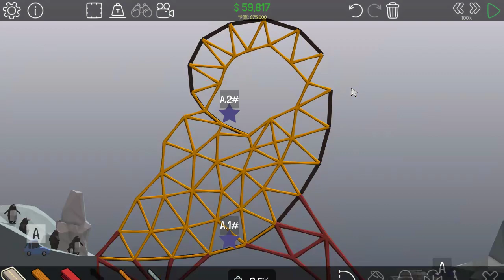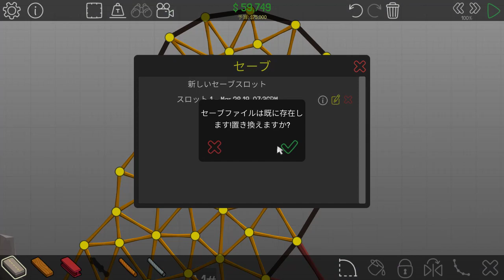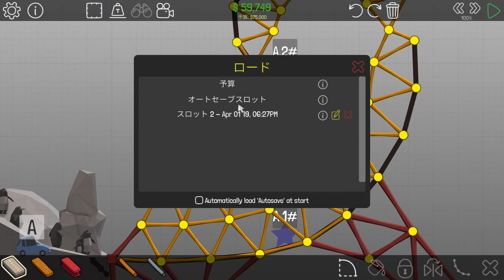（実況）Poly Bridge#21